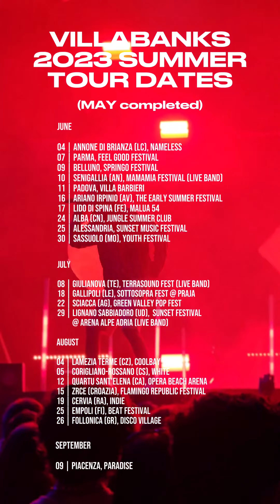VillaBanks 2023 Summer Tour - May Reel